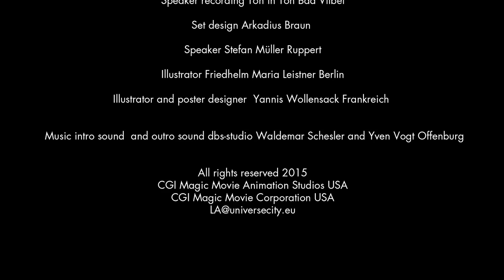Rentner Chips Episode 3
Willy and Jimmy are old 1995s microprocessors retired for 16 years and grow old slowly.
Two microprocessors converse in a park, sitting on a bench. This is Willy and Jimmy, two
personalized microprocessors.